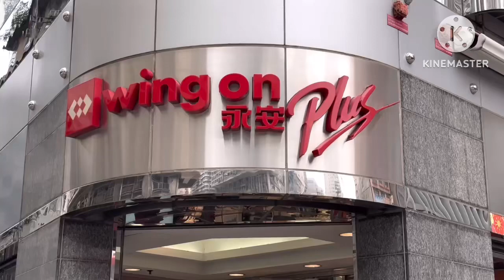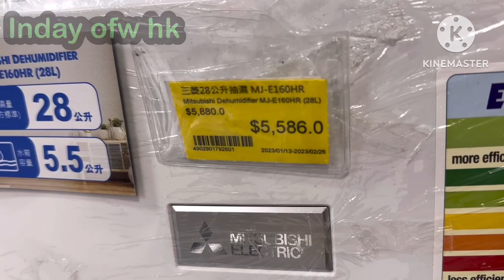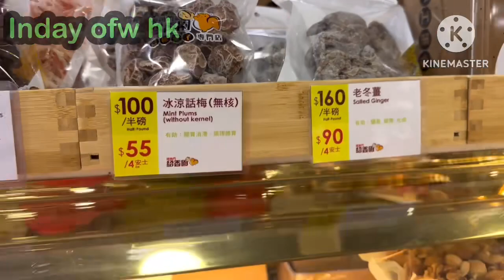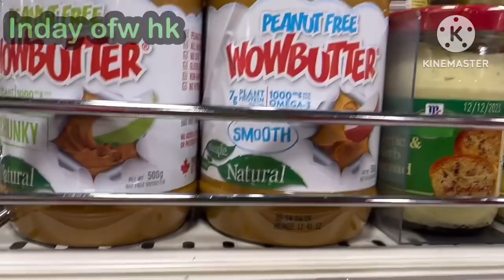GUMALA AKO PAPUNTA NG WING ON